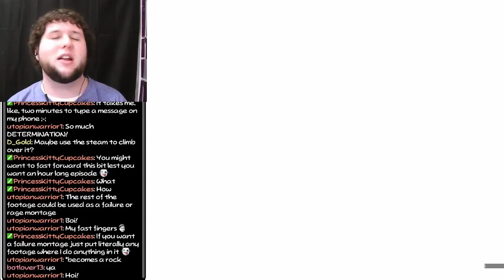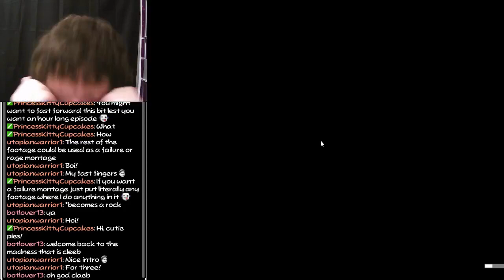Best. Date. EVER! | Octodad Dadliest Catch Rage Gameplay Part 8 / Finale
In this episode, you'll see some Octodad Dadliest Catch Gameplay full of rage and confusion and silly flopping around! But when you're the slippery-est BEST DAD, what do you expect?
We hope you enjoyed this classic Calebrated Gamer / Bro Bits video! Whether it was a Let's Play recorded for YouTube or a VOD that was streamed to Twitch, we know we had a blast playing it with you all!

Want to see streams as they happen live?? for weekly streams!

We hope you enjoyed! And until next time, Floof Troop - I'll see you around!

Octodad game is a freeware independent video game developed by a group of students at DePaul University, many of whom would go on to form Young Horses, Inc., the developers of its sequel Octodad: Dadliest Catch. The game was developed for the Student Showcase of the 2011 Independent Games Festival, and would go on to be one of 8 winners in the Student Showcase award of that year. The game features a humorous plot revolving around the central character, an octopus who is undercover as an average human with a family. The plot revolves around the player, controlling Octodad, attempting to complete various household chores and tasks while maintaining his secret. The gameplay consists of primarily ragdoll physics, turning mundane tasks into significant challenges. Dadliest Catch was released on January 30, 2014, and was one of the first titles to be given the Steam Greenlight.

Octodad Gameplay 2021:
There are two different modes within Octodad the user can switch between in order to complete tasks. The first is the default mode, used for moving the character throughout the game, mainly within the confines of the family house. All of his limbs are controlled independently, however, in "attack" mode, only the legs are available to the player. To move the left and right 'leg' tentacles for walking, the player must press and hold the right mouse button and push the mouse forward and release when they want to put the mouse back down and take a step.